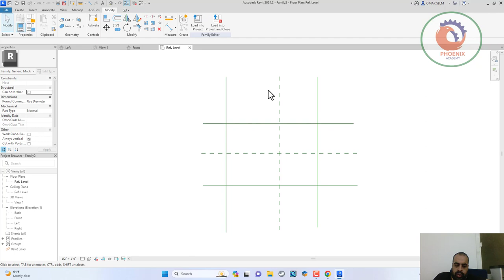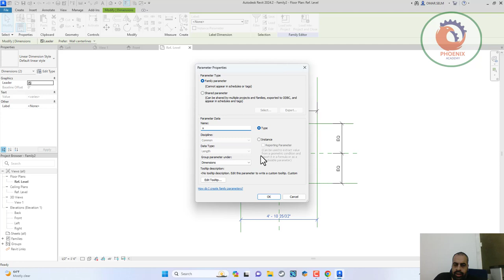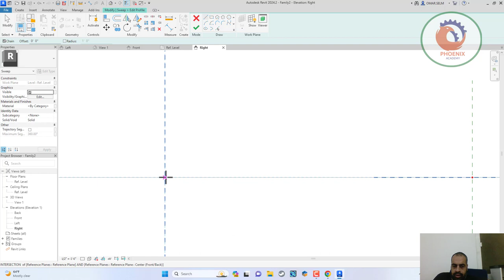How to create a PYRAMID shape in Revit by sweep كيفية إنشاء شكل الهرم في برنامج ريفيت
❤️ روابط التواصل
✅ انستجرام